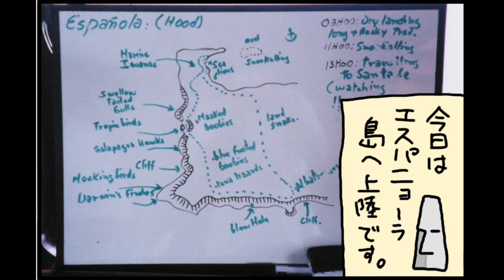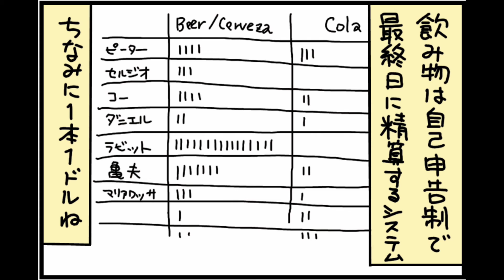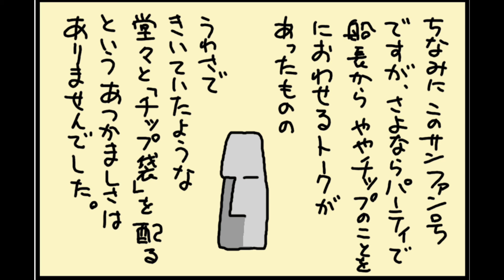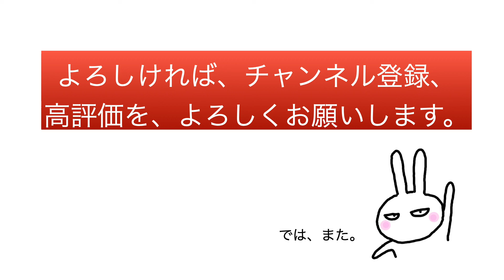ガラパゴス諸島の旅その３【旅マンガ】旅の天才ラビットくん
最終回です。
以前、ガラパゴス諸島を旅したときのようすを描いたコミックエッセイを、動画化しました。
また行きたいねえ、エクアドル。